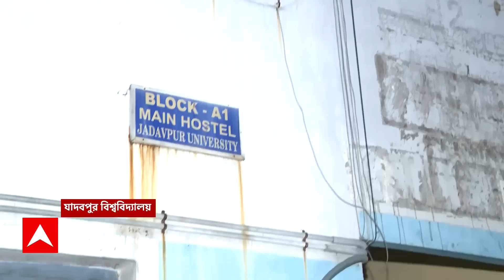JU Student Death : কীভাবে মৃত্যু পড়ুয়ার ? হস্টেলে পৌঁছল রাজ্য শিশু অধিকার সুরক্ষা কমিশন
JU Student Death :যাদবপুর বিশ্ববিদ্যালয়ের প্রথম বর্ষের পড়ুয়াদের ওপর কীভাবে অত্যাচার হয় ?, মিলেছে বিস্ফোরক বয়ান, পুলিশ সূত্রে খবর। 'প্রথম বর্ষের ছাত্রদের র‍্যাগিং করে সিনিয়ররা। নানারকম কাজ করানো হয় প্রথম বর্ষের পড়ুয়াদের দিয়ে। কার্যত হস্টেলে দাপিয়ে বেড়ায় সিনিয়ররা', তথ্য মিলেছে যাদবপুরের রাঁধুনীর কাছ থেকে, পুলিশ সূত্রে খবর